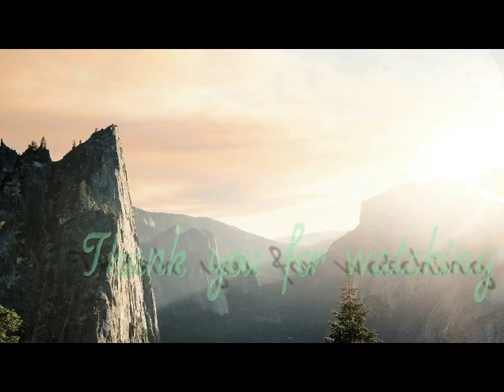Four Instant Lower Back Pain relief Yoga || With Shab|| Must Try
This yoga is for lower back , must try for instant relief , definitely;y useful  and if any query please post comment and i will try to reply , Take care and Be Safe.